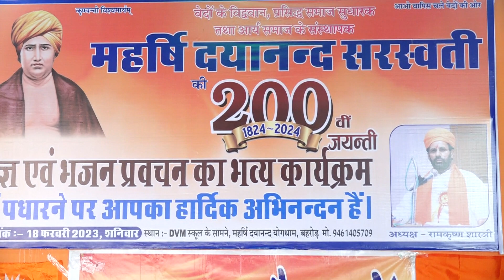महर्षि दयानंद योग धाम बहरोड YGY HAVAN KI